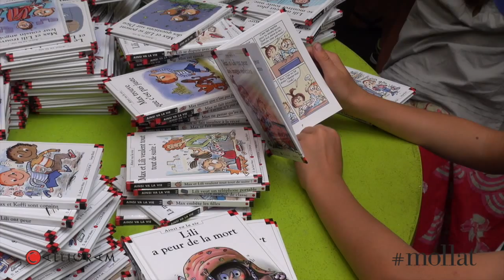Dominique de Saint-Mars présente "Max et Lili"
Dominique de Saint-Mars présente "Max et Lili" aux éditions Calligram. Illustrateur : Serge Bloch.

 “Kind Katie” (by Monk Turner) Free Music Archive